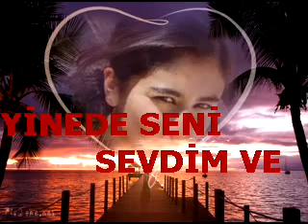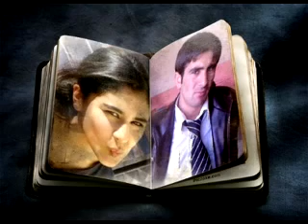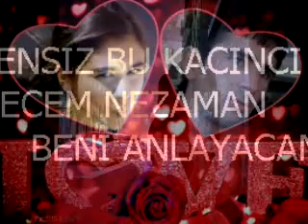BILE BILE SEVDIM TUKEZBAN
acı gercekler